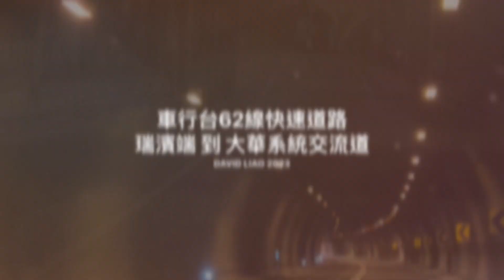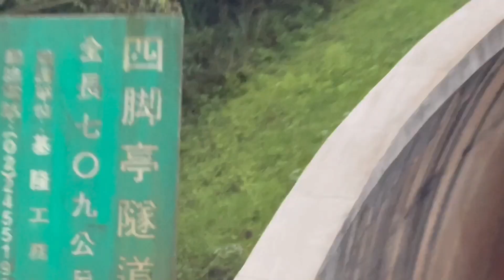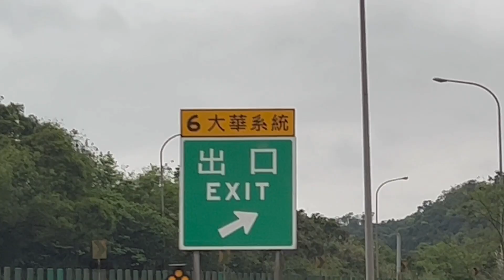［車行台62線速道路］30/03/2023 新北瑞芳的瑞濱端到大華系統國道一號，62 Expressway Taiwan ，大蔚阿昌（David Liao)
那天造訪新北市瑞芳區金瓜石，回程由62快速道路的瑞濱端到「大華系統」轉到國道一號，隨手簡單記錄。
沿途隧道很多。

以下資料來源維基百科：
台62線為東西向快速公路－萬里瑞濱線，是臺灣東西向快速道路之一。

西起基隆市安樂區大武崙，向南行經七堵區後轉東經暖暖區至新北市瑞芳區瑞濱，起點與終點道路皆為台2線，是全台唯二起點與終點皆為同一道路的快速公路與國道3號、台62甲線構成環繞基隆市區之高快速公路系統，
全線於2007年6月29日正式通車。